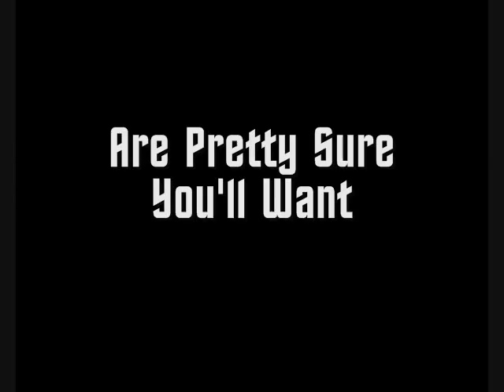You Will So Want This 4-10-2011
Vince and Cap recommend Saturday Night Live the Complete First Season, and Spawn Classic Cover Series number 25 Sam and Twtich 2.